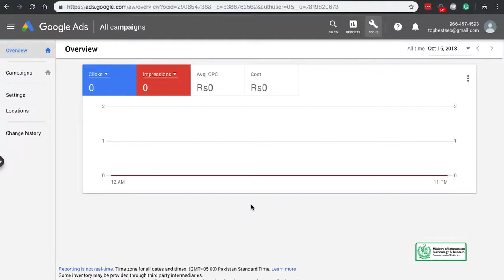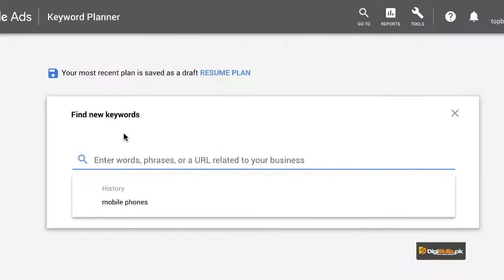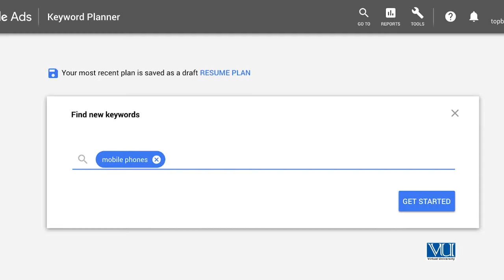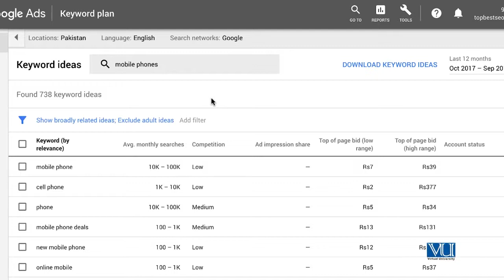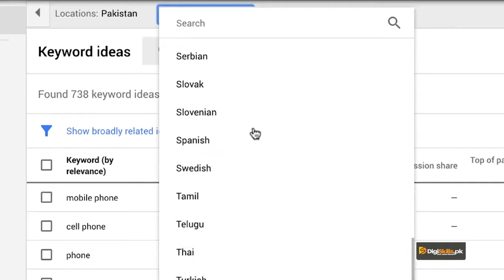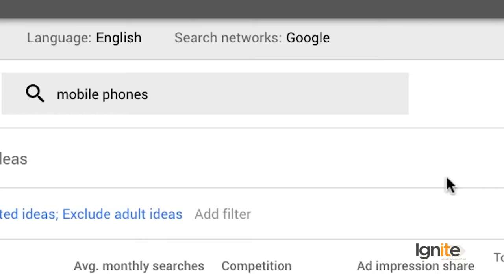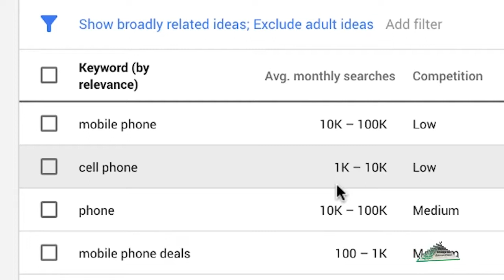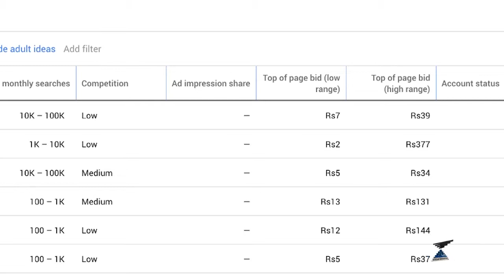SEO Course || Understanding Google Ads Keyword || Part 34 || Being Entertainer